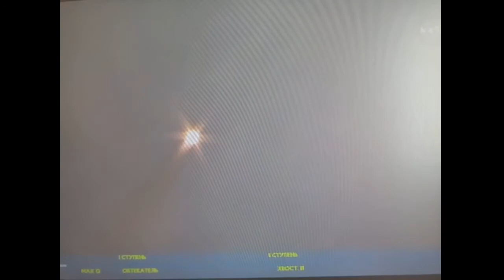Запуск космического корабля «Союз МС 04» Soyuz MS 04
Soyuz MS 04